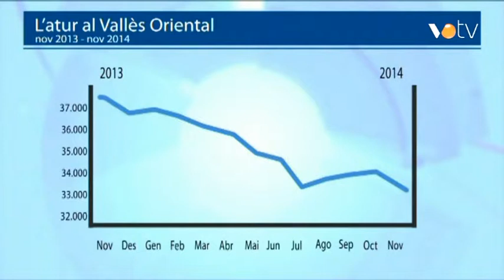VOTV - L'entrevista - Òscar Riu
Pere Puig entrevista a Òscar Riu, secretari general UGT Vallès Oriental.